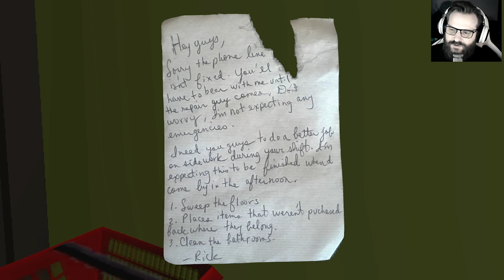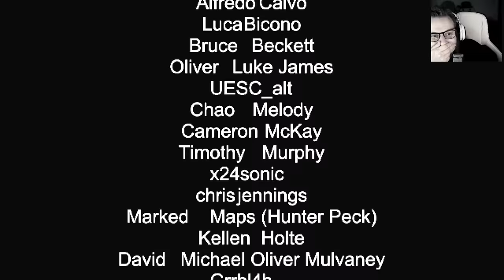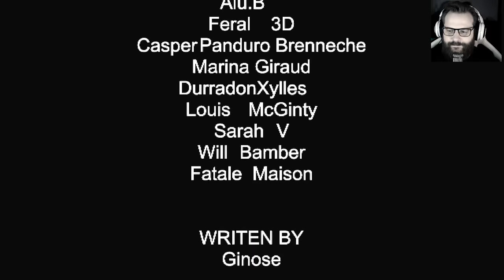TANKESCHÖN - Nachts inne Tanke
••• NIGHT SHIFT •••

You take a job at a desolate convince store and get put on the
graveyard shift. As you try to work, you feel somebody watching from the
distance... prologue to SOTH.

Titel: Night Shift
Genre: Horror
Entwickler: Puppet Combo
Publisher: Puppet Combo

TRANSPARENZ / PRODUCT PLACEMENTS:

[✖] Deal: kein Deal
[✖] Reise: keine Reise
[✖] Sonstiges: Nix